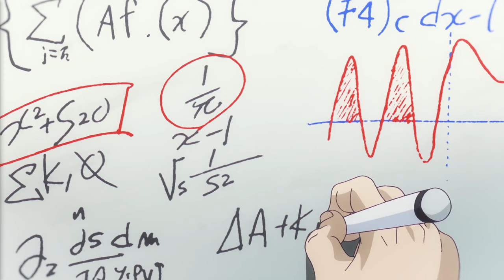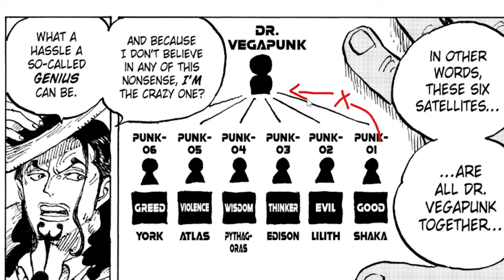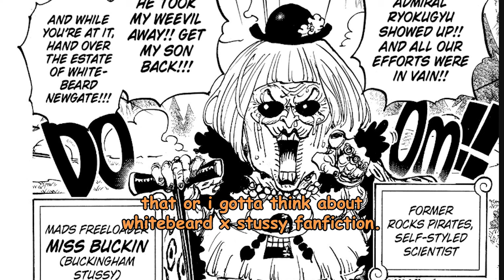egghead arc review (ch.1085-1090)